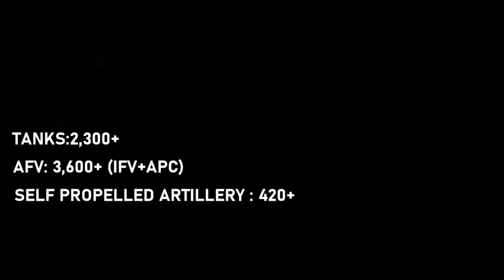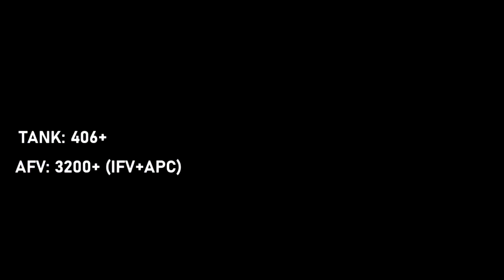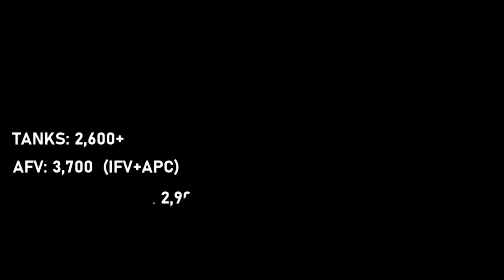World's Top 10 Most Powerful Land Army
Top 10 most powerful army in the world. Strongest army in the world.
The primary mission of the Army is to ensure national security and national unity, to defend the nation from external aggression and internal threats, and to maintain peace and security within its borders.